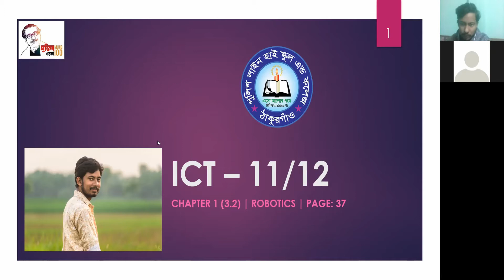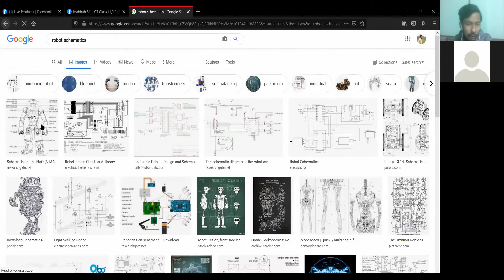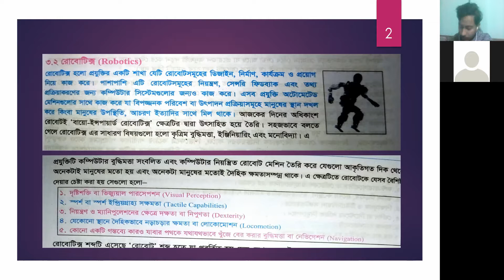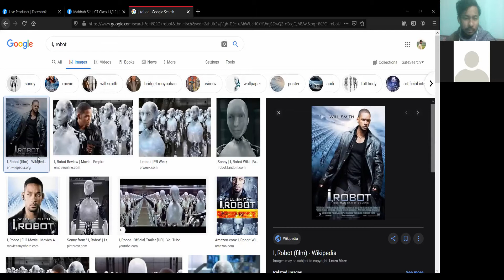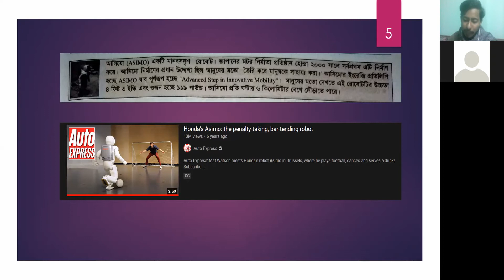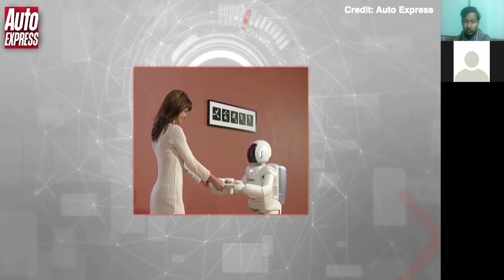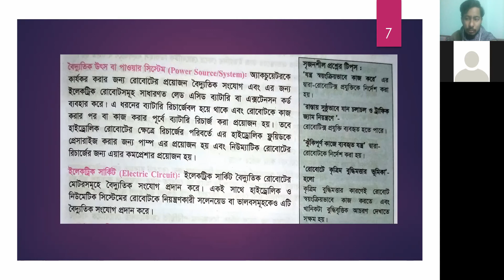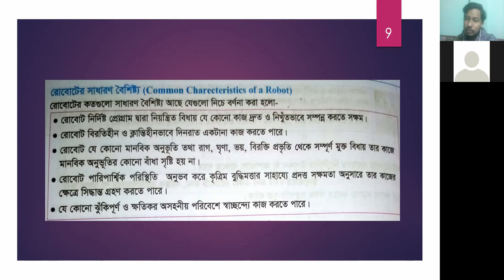11/12 | ICT | Robotics (Part: 1) | Mahbub S.B. Jalil | PLHSCT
অনলাইন ক্লাশ (Online Class):

Subject: Information & Communication Technology

শ্রেণী: ১১শ/১২শ
Class/Grade: 11/12

আলোচ্য বিষয়/Topic: Robotics (Part: 1)

শিক্ষক:
মাহবুব সাবিদ বিন জলিল
অতিথি প্রভাষক, তথ্য ও যোগাযোগ প্রযুক্তি
পুলিশ লাইন হাই স্কুল এন্ড কলেজ, ঠাকুরগাঁও।

Teacher:
Mahbub Sabid Bin Jalil
Guest Lecturer, ICT
Police Line High School And College, Thakurgaon

প্রযোজনা ও লাইভ টেলিকাষ্ট:
অতিথি প্রভাষক, আই.সি.টি.।

সার্বিক তত্ত্বাবধানে:
জনাব মোহাম্মদ জাহাঙ্গীর হোসেন,
অত্র প্রতিষ্ঠানের গভর্নিং বডির সম্মানিত সভাপতি ও পুলিশ সুপার, ঠাকুরগাঁও।

জনাব মুহাম্মদ কামাল হোসেন,
অত্র প্রতিষ্ঠানের সার্বিক দ্বায়িত্বপ্রাপ্ত কর্মকর্তা ও অতিরিক্ত পুলিশ সুপার, ঠাকুরগাঁও।

জনাব ভবেশ চন্দ্র রায়
অধ্যক্ষ,

Videos included here to complete the class:
Auto Express, Business Insider, iRobot, Gatebox, Tony Robbins